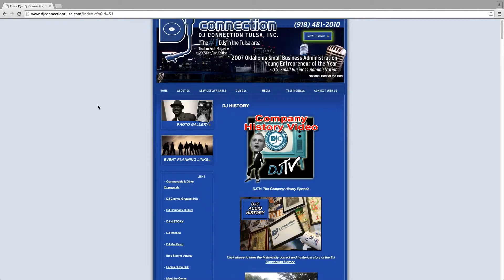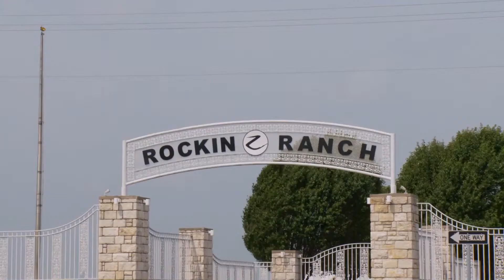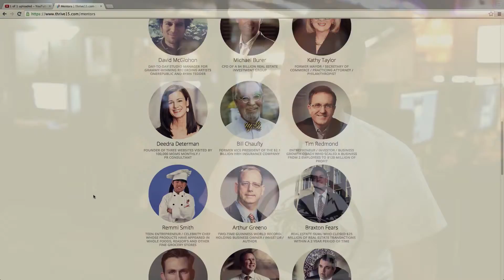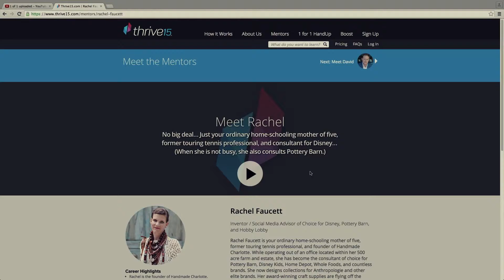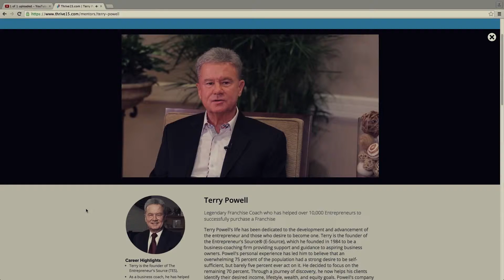Dr. Robert Zoellner & Associates - Thrive15